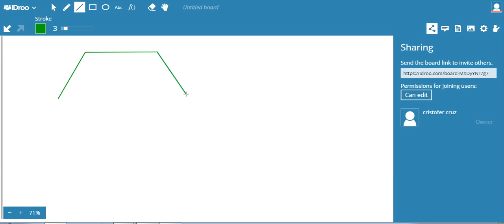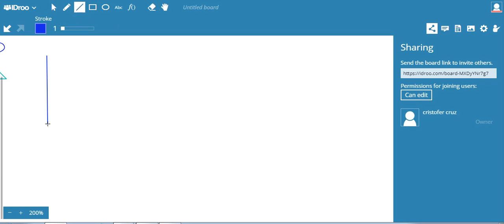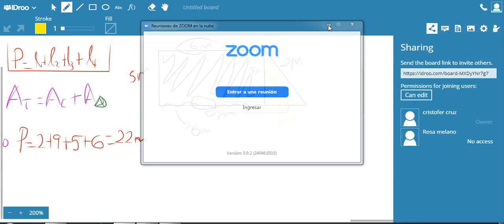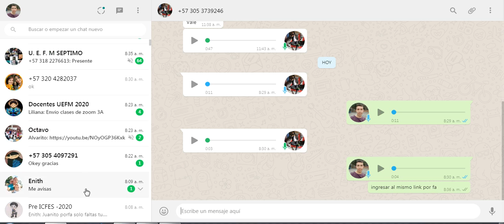Matemáticas Clases virtuales Gdo 6º Area y perimetro del trapecio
Matemáticas Clases virtuales Gdo 6º

Area y perimetro del trapecio